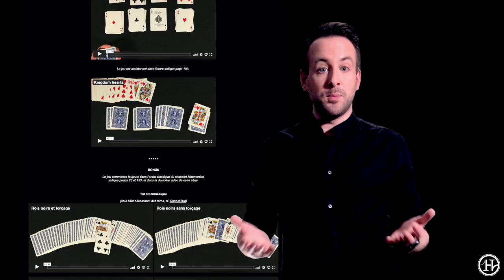Amnesia - Vincent hedan - lepetitmagicien.com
Amnesia signifie « perte de mémoire » en espagnol, car mon livre explore le célèbre chapelet Mnemonica de Juan Tamariz, SANS avoir besoin de le mémoriser ! En 15 ans de recherches sur Mnemonica, j’ai découvert des propriétés surprenantes grâce auxquelles vous pourrez réaliser des effets impossibles, SANS connaître l'ordre du jeu. Vous avez juste besoin d'un jeu normal, de l'arranger dans l'ordre indiqué dans mon livre et de suivre les routines attentivement.